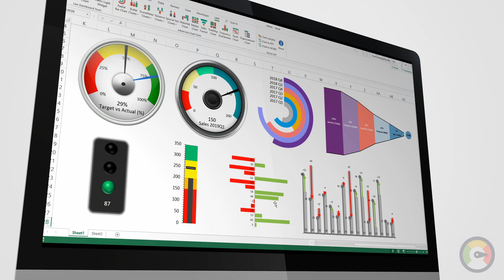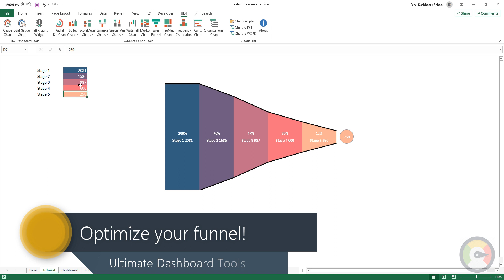How to Create a Sales Funnel Chart in Excel - Sales Pipeline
This video will show you how to create a stunning Sales KPI Dashboard using our ready-to-use dashboard framework.

Excel 2016 has a built-in sales funnel graph, but it doesn't have a funnel chart that looks like a funnel. We've developed a superb data visualization tool in Excel! It supports Excel 2013 too!

Just a few words about the add-in:

It's a simple and clean sales template to track key metrics and visualize sales performance.
Your sales funnel illustrates the path website visitors take before purchasing items. Understanding your sales funnel can also help you find the holes in the funnel - the places where visitors drop out and never convert. If you understand your sales funnel, you can optimize it.

But it's specific, targeted, and designed for your target customer.